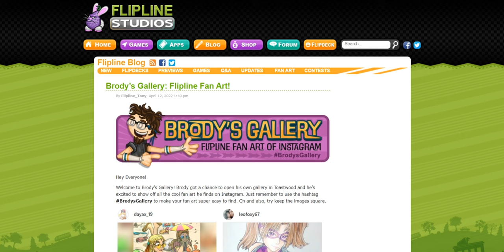Brody’s Gallery: Flipline Fan Art!